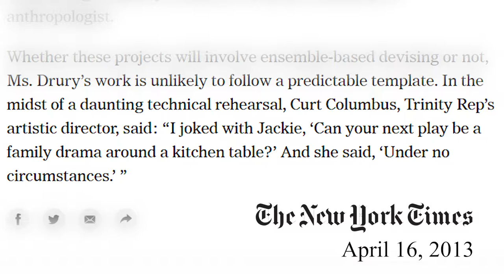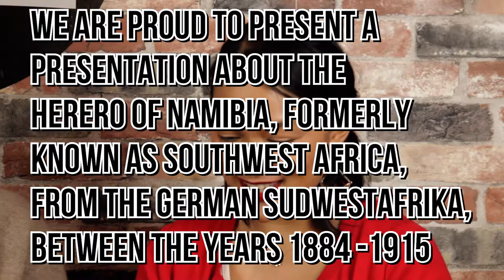RE: Jackie Sibblies Drury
DARK MATTERS (11:20)

JACKIE RECOMMENDS:
1. Buying fancy bread, slicing it, then freezing it!
2. Hot 97 on Friday nights! Listen to the radio, folks.
3. The Queens Museum! "Go to museums not in Manhattan."

Filmed by Kyle Stevens